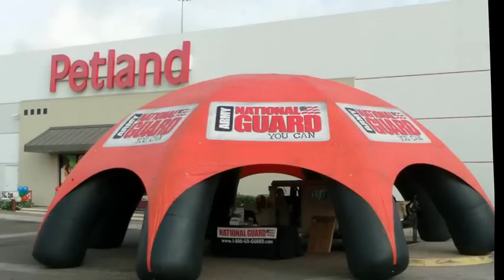2012 "2nd Annual Petland Laredo Law Enforcement TOP DOGS Demonstration & More!!!"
The "2nd Annual Law Enforcement TOP DOG K9 Unit Demonstration & More!!" was a Huge Success! On Saturday, September 29th, from 9 AM - 1 PM we held our second Annual event showcasing Law Enforcement K9's and their Handlers: The Best of The Best! It was a FREE event for the whole family! The weather held out despite a grim forecast of 80% chance or rain and thunderstorms, following a night of heavy rain -- we did not have a single drop of rain during the event. In a Webb County and Laredo first, "Air Wolf 1", the "Top Dog in the Sky" -- the Webb County Sheriff's Office Helicopter landed at the event making this the first public appearance of this awesome and just acquired law enforcement asset! Law Enforcement offered a FREE CHILD IDENTIFICATION CARD which included digital photos and fingerprinting in the Webb County Mobile Command Center, and fingerprinting demonstrations by the Laredo Police Department CSI Unit! Bomb Squad vehilce - including the Laredo Bomb Squad robot were on hand, as were S.W.A.T vehicles from the Laredo Police Department and Webb County Sheriff's office. LAREDO CRIME STOPPERS was on hand sharing how their programs work to keep us safe! US Border Patrol, Customs, LISD Police and UISD Police were also on hand. US Border Patrol provided a mounted unit to show off their horses and mounted agents. The Laredo Fire Department was on hand with the Fire Safety house showing kids (and adults) how to be safe in a fire as well as an engine and paramedic unit. There was so much more! We hope to make next year's event even bigger!!! Pro8News Daily Buzz Announcement of Event Event info A HUGE THANK YOU to Everyone in Attendance at our LAW ENFORCEMENT K9 TOP DOGS Event today... With An Extra Special THANK YOU TO THE LAW ENFORCEMENT COMMUNITY and LAREDO FIRE DEPT, LAREDO CRIME STOPPERS and EVERYONE ELSE who Made the EVENT HUGE A SUCCESS!